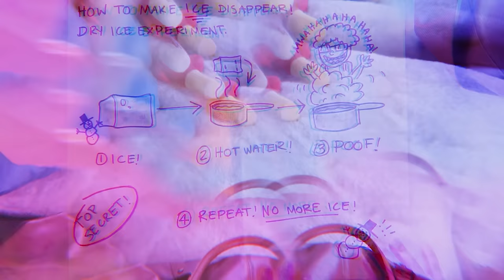Emma & Kate vs Evil Babysitter Granny Behind the Scenes!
Emma & Kate vs Evil Babysitter Granny Behind the Scenes! Check out the behind the scenes of Ryan's World!